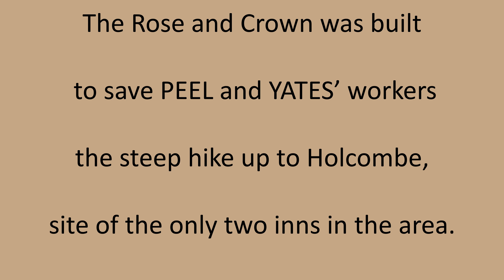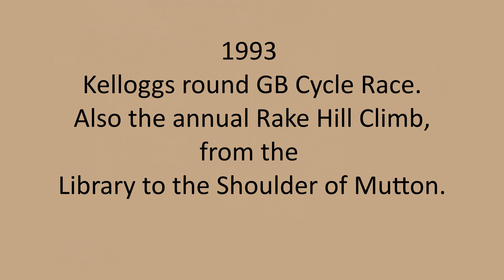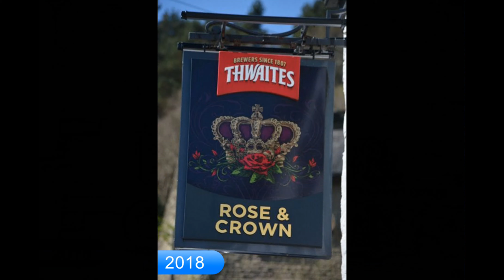The Rose and Crown, 96 Carr Street, Ramsbottom.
Situated in Higher Ramsbottom, in the earliest population centre of the town at Carr, the Rose and Crown was built to save PEEL and YATES’ workers the steep hike up to Holcombe, site of the only two inns in the area.
1818 Rogerson's Directory – Richmal Smith, Victualler, Rose & Crown, Ramsbotham.
1821/22 Pigot & Dean Directory - James Smith, Victualler, Rose & Crown, Ramsbotham.
1828/29 Pigot & Co National Commercial Directory - James Smith, Victualer, Rose & Crown, Ramsbottom.
Rose & Crown owned by Massey's Burnley Brewery Ltd, Bridge End Brewery, Westgate, Burnley. Founded in 1750.  Acquired by Charrington United Breweries Ltd in 1966 with 312 houses. Brewing ceased in 1974. The originals windows had MB etched into them, only one survives today.
1838 Pigot Manchester & District Directory - Edmund Ingham, Victualler, Rose & Crown, Ramsbottom.
1841 Pigot & Slater Directory - Edmund Ingham, Victualler, Rose & Crown, Ramsbottom.